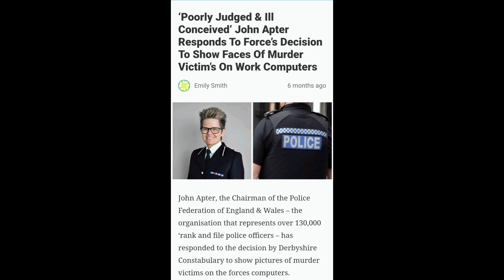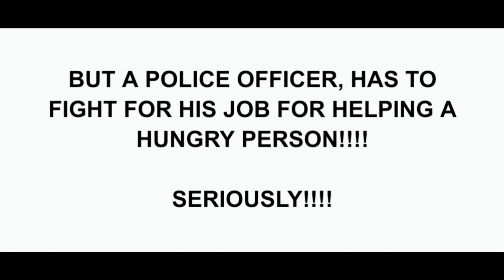Derbyshire police, Corruption in the police force. under chief constable Rachel swan....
full corruption of coppers who think they are above the law... please share as wide as possible